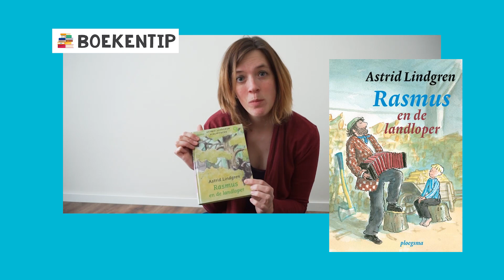Huisarrest deel 1: De dakloze die de loterij won - Schoolschrijver Maren Stoffels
Huisarrest is een tiendelige serie voorleesverhalen over kinderen die vanwege een virus hun huis niet uit mogen. Elke aflevering is in 2020 geschreven én vanuit huis gefilmd door een andere bekende kinderboekenschrijver! Geschikt voor kinderen groep 3 t/m 8.  Met o.a. Maren Stoffels, Simon van der Geest, Janny van der Molen, Marcel van Driel en Abdelkader Benali.

De Schoolschrijver is er voor alle basisscholen die hun leerlingen meer leesplezier willen geven en hun schrijfonderwijs willen verdiepen. Meer info

Huisarrest is een initiatief van De Schoolschrijver en KB nationale bibliotheek.